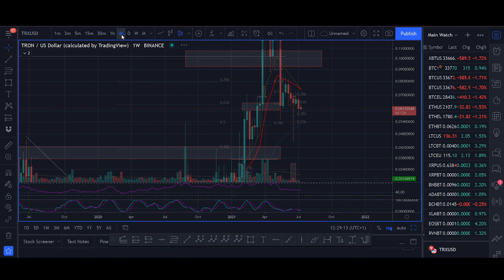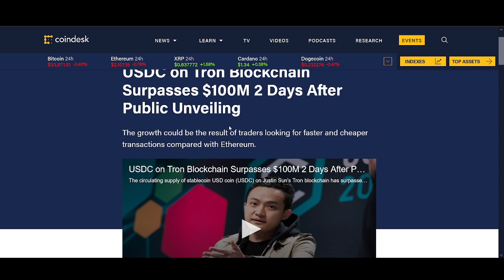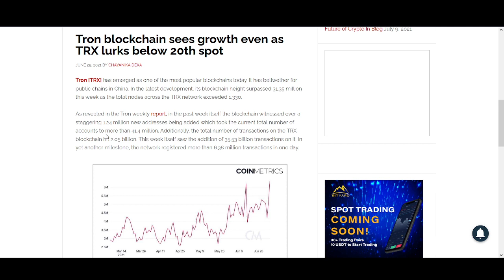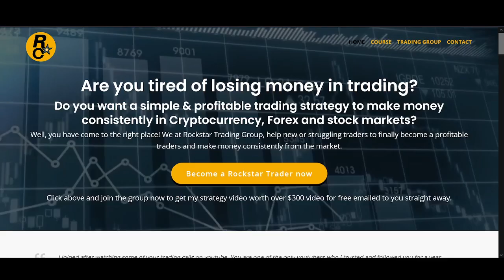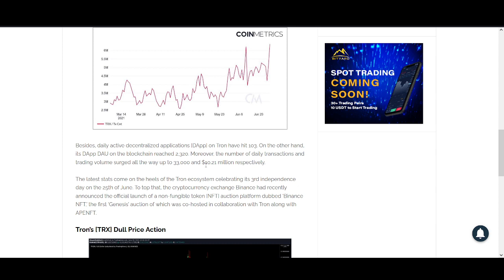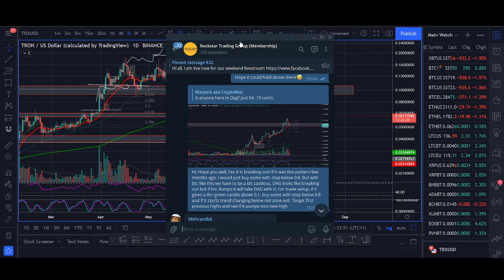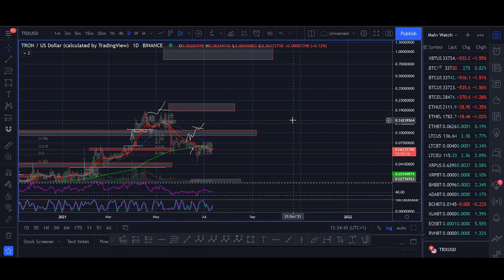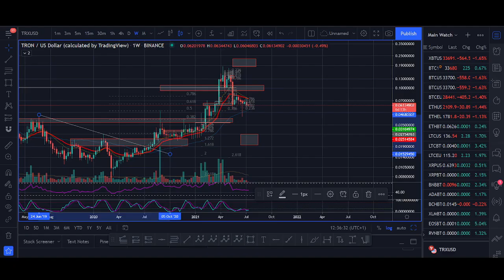Tron BREAKING News Price Prediction July 2021 (+1200% TRX Biggest Breakout)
♥ BTC: 17isdB1axM3VB4w6kT4w53Kh7SHE24MeBv
♥ ETH: 0xb35c7a69c0f1aed0e017bf3f2e335868d82b01ef
♥ LTC: LayvBFb9dntcSsQrb8dKoWqd4B4mL8sooK

Regards,
Rocko